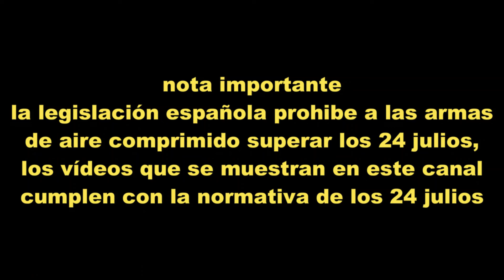FX MAVERICK SNIPER,QUITANDO CHAPA A UNA BOTELLA//video actualizado y mejorado a 4k